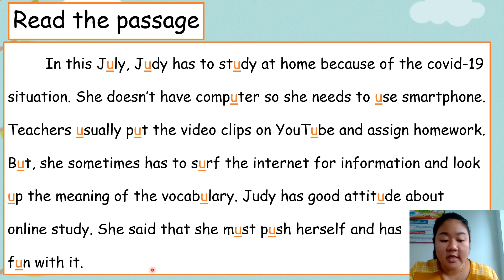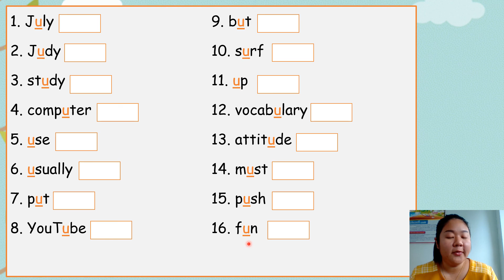ป.5-6 U ที่ทำหน้าที่เป็นสระ 2